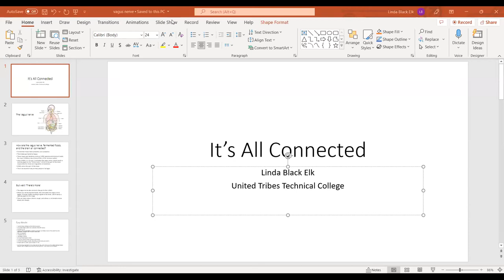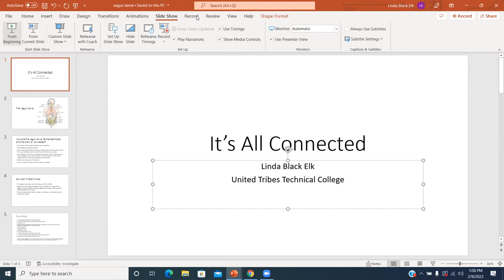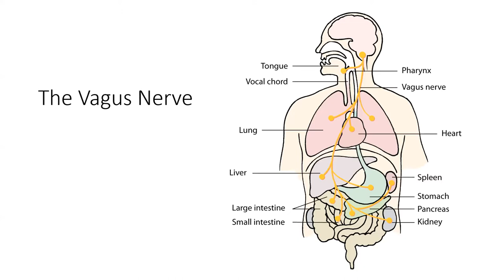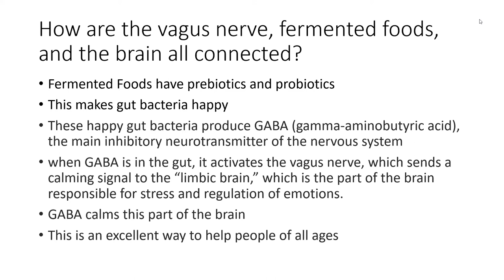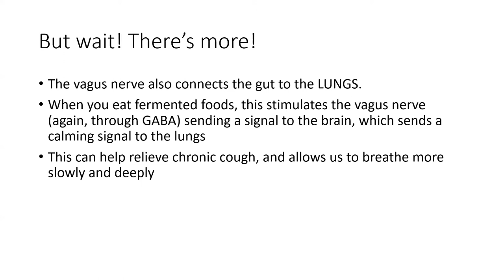Gut Health Workshop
Join NACC and instructor Linda Black Elk for a workshop around gut health and learn how to make sauerkraut and kimchi